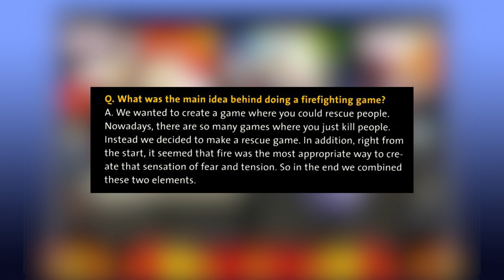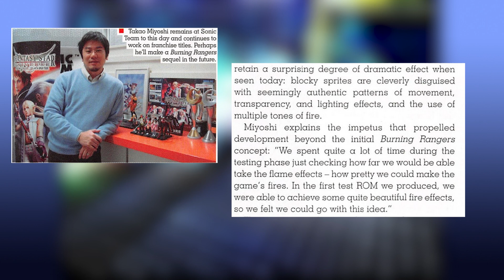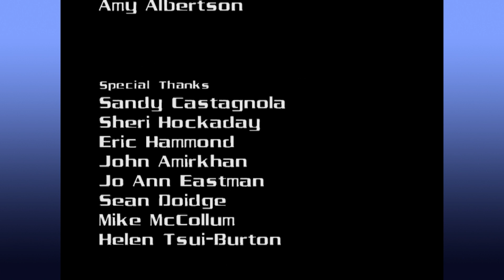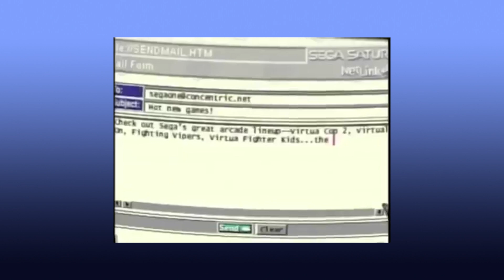Burning Rangers: The Saturn's Blazing Swan Song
While Sonic Team got their namesake from a famous blue hedgehog, over the years their developers were responsible for working on a variety of iconic games like Phantasy Star Online, NiGHTS into Dreams and Puyo Puyo. However, there is one game of theirs that's frequently overlooked...

Credits:

Most video footage was recorded by myself or taken from official trailers, with these exceptions: